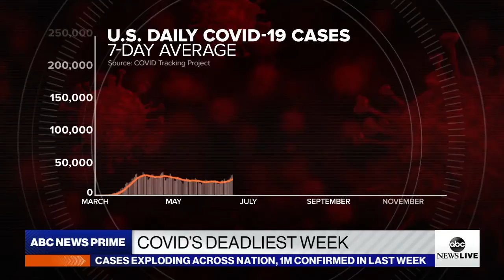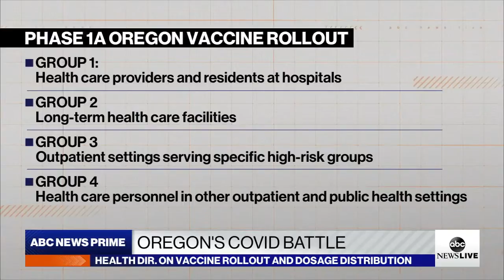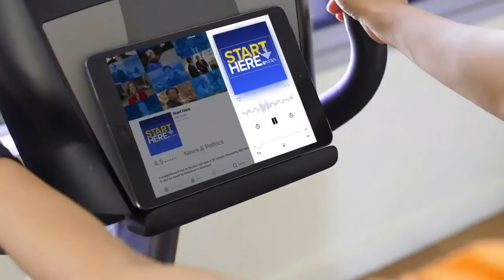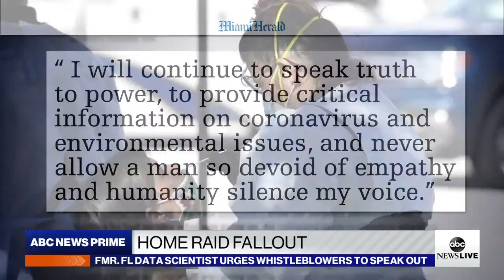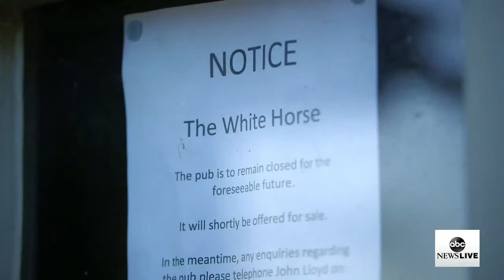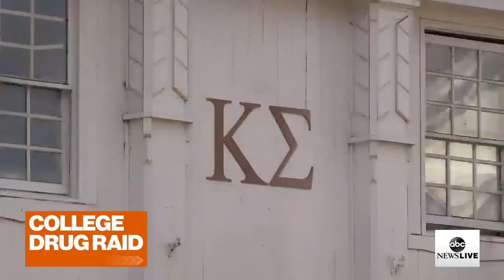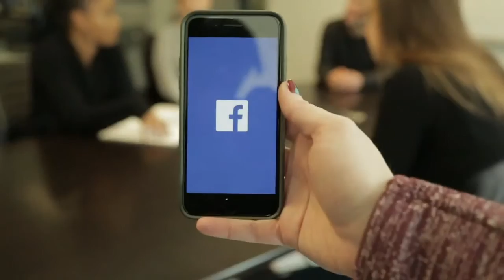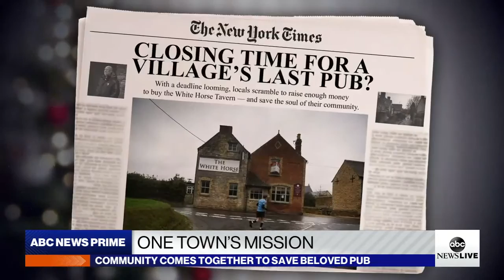ABC News Prime: US awaits Moderna vaccine; COVID-19 deadliest week; Cyber attack worse than feared